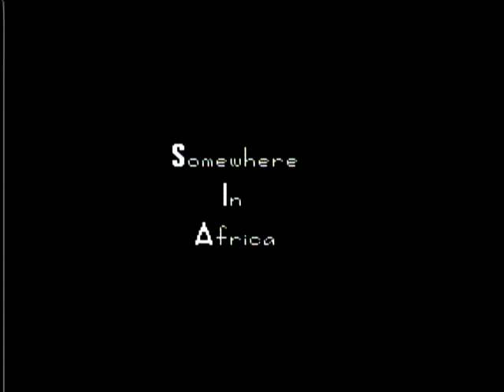T & C II: Thrilla's Surfari - NES Intro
Intro for Thrilla's Surfari.

Captured from a real NES. No commentary